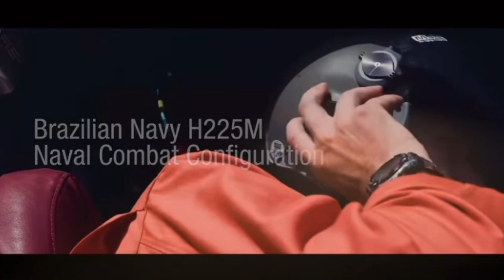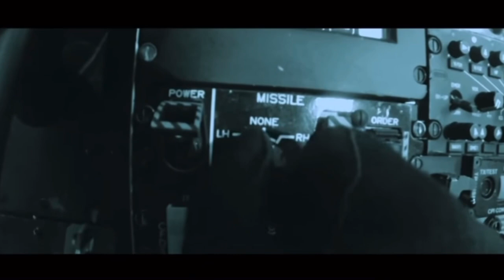SATU LAGI RAHSIA KEJAYAAN! Helikopter H225M Bawa Peluru Berpandu Anti-Kapal “Exocet”?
Helikopter H225M Bawa Peluru Berpandu Anti-Kapal “Exocet”

Apa yang menarik tentang helikopter H225M milik Tentera Laut Brazil itu adalah ia telah menjalani kerja-kerja naiktaraf bagi membolehkan ia melancarkan peluru berpandu anti-kapal “AM-39 Exocet”.
On Nov 27, 2021

(DEFENCE SECURITY ASIA) – Jangan tersilap, ini bukanlah helikopter H225M milik Tentera Udara Diraja Malaysia (TUDM) yang membawa peluru berpandu “Exocet” itu tetapi ia adalah helikopter H225M (dahulu dikenali EC725) milik Tentera Laut Brazil yang telah dinaiktaraf dan kini dikenali sebagai helikopter “AH-15B Naval Combat”.

Beroperasi di pangkalan tentera laut di Sao Pedro d’Aldeia,  helikopter itu akan menambah kemampuan keseluruhan Tentera Laut Brazil dalam menangani pelbagai ancaman termasuk peperangan anti-permukaan dan pengawasan di laut.

Dibangunkan oleh jurutera-jurutera penerbangan di Helibras (anak syarikat Airbus Helicopters) , helikopter H225M versi tentera laut telah di konfigurasi dengan melengkapkan ia dengan beberapa sistem dan persenjataan tambahan.

Antaranya, helikopter ini telah dilengkapkan dengan EWS IDAS-3 (countermeasure system), peluru berpandu MBDA Exocet AM39 B2M2, radar taktikal APS143 serta sistm misi tentera laut N-TDMS (Naval Tactical Data Management System) yang dibangunkan dengan kerjasama syarikat Atech dan  Airbus Defense and Space.

“Kami amat berbangga dengan pencapaian ini, yang membuktikan bahawa kemampuan industri dan teknologi pasukan Airbus Helicopters di Perancis dan Brazil telah berjaya memberikan suatu jalan penyelesaian kepada Angkatan Tentera Brazil,” kata ketua Airbus Helicopters di Brazil, Alberto Robles.

Beliau berkata, helikopter Naval Combat itu telah dinaiktaraf untuk menepati keperluan Tentera Laut Brazil dengan memberikan ia kemampuan tambahan untuk menangani pelbagai ancaman.

Helikopter Naval Combat milik Tentera Laut Brazil itu telah berjaya melancarkan peluru berpandu Exocet pada bulan Jun lepas.

Brazil menandatangani perjanjian pada 2008 untuk memperolehi 50 buah helikopter H225M untuk kegunaan ketiga-tiga cabang angkatan tenteranya.
Setakat ini sejumlah 39 buah helikopter seumpama telah diserahkan kepada Angkatan Tentera Brazil, kesemuanya telah dipasang oleh Helibras.
Selain Malaysia, Angkatan Tentera Thailand juga memiliki 12 buah helikopter H225M dalam pelbagai versi seperti troop transporter kepada Combar Search and Rescue (CSAR) serta Singapura yang menerima helikopter H225M miliknya yang pertama pada Mei lepas.